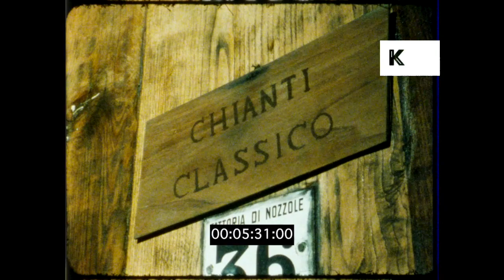Wine Cellar, Barrels, Tuscany, 1980s Italy from 35mm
Wine Cellar, Barrels, Tuscany, 1980s Italy from 35mm from the Kinolibrary Archive Film Collections. To order the clip clean and high res for your commercial project or to find out more Available in 4K. Clip ref CHX1342.

INT wine cellar, sign, ‘Chianti Classico’. Dark cellar, huge barrels of wine. CU dusty bottles of wine.